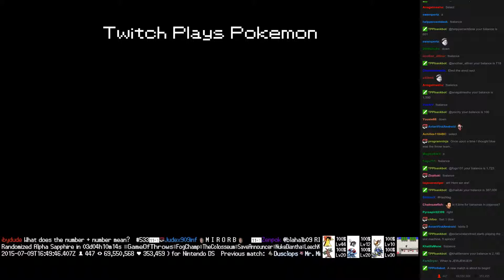Twitch Plays Pokémon Battle Revolution - Match #18352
Match #18352 [Blue: Camerupt, Seaking, Parasect] vs [Red: Lanturn, Mudkip, Vaporeon]